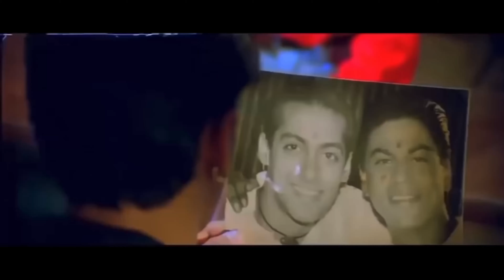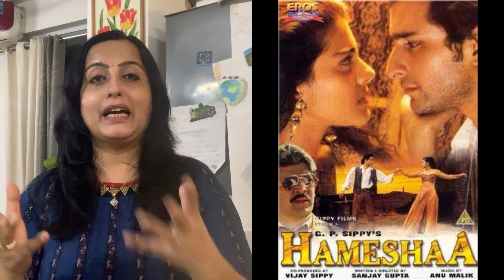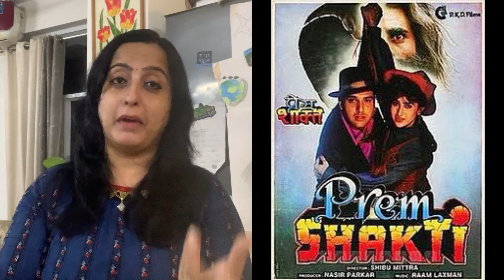90s Reincarnation Bollywood Movies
90s Reincarnation Bollywood Movies